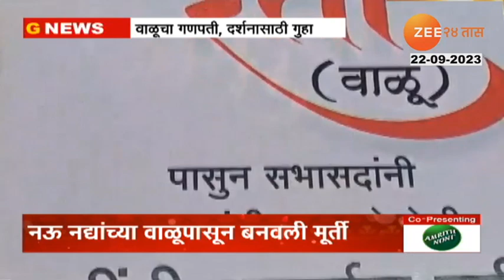Ganesh Ustav 2023 | Amit Shah उद्या लालबागच्या राजाचे दर्शन घेणार; पोलिसांचा कडेकोट बंदोबस्त